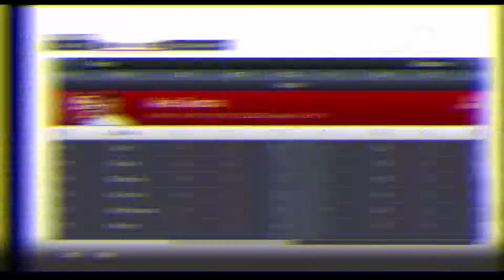99 OVR! WORST Defensive Performance Of The SERIES! -Madden 19 Free Safety Player Franchise (S2) [15]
◾ Madden 19 Free Safety Player Franchise

If you've made it this far into the description, you're the real MVP!
- SandmanHD